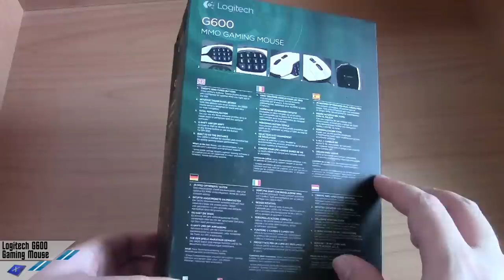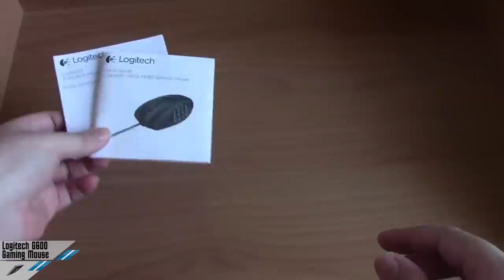[Unboxing] Logitech G600 MMO